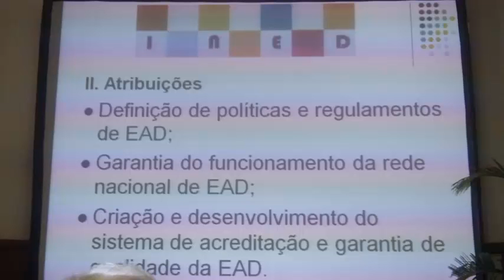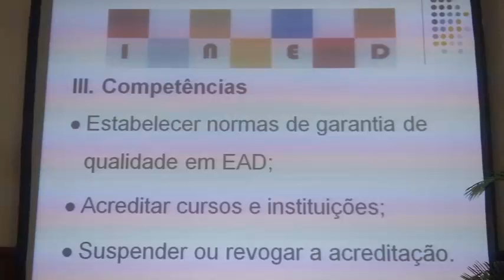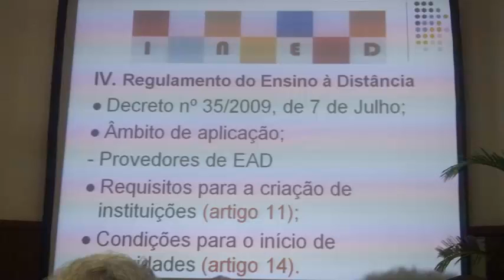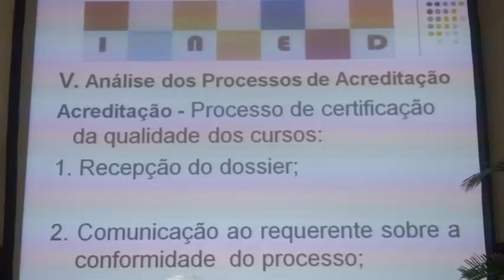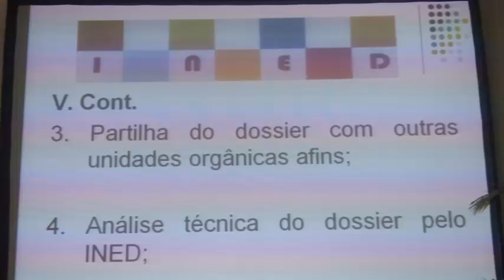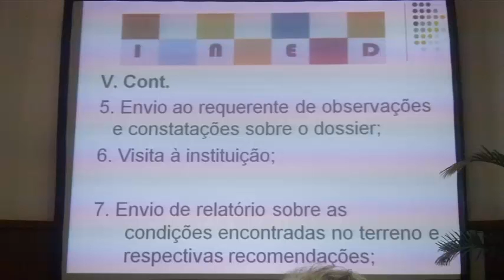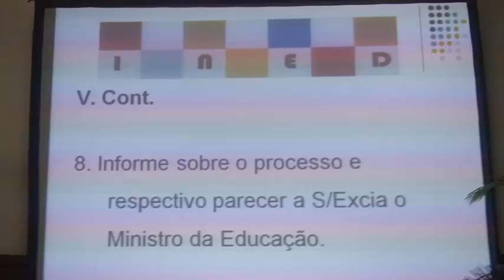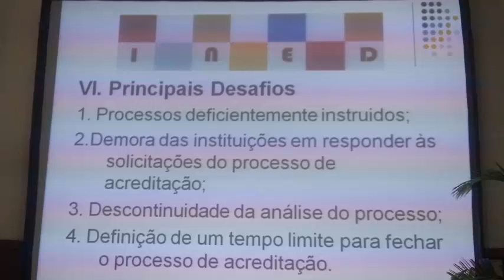III Conferencia EaD INED Acreditação dos cursos de EaD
A última comunicação da conferencia foi apresentada pela Lurdes Nakala de INED com tema: O processo de acreditação e garantia de qualidade nos programas e cursos de EaD. Foi dito que o processo de acreditação é um processo longo, é o processo de aprendizagem. Neste momento está acreditada só uma instituição e acreditação das outras ainda está em processo.